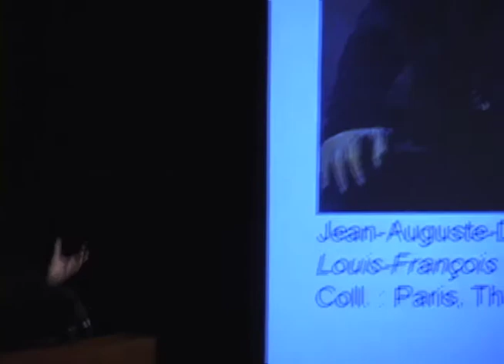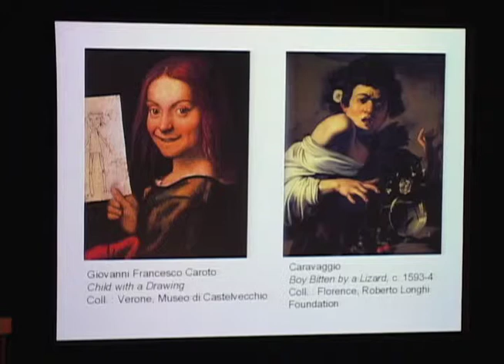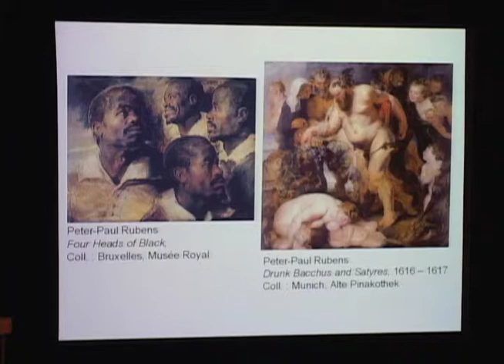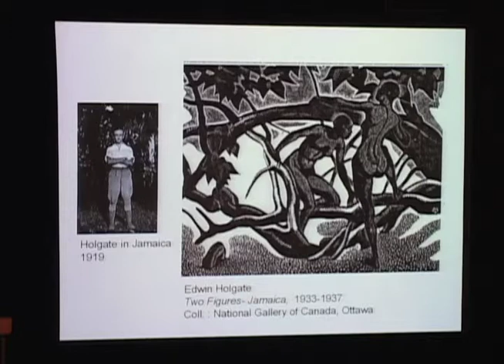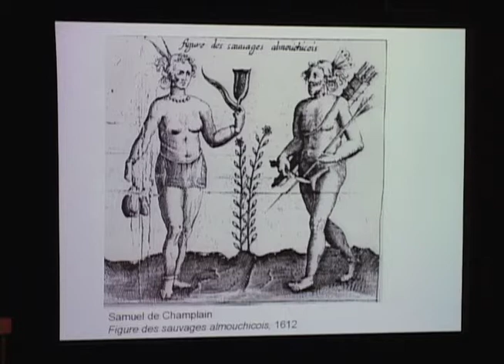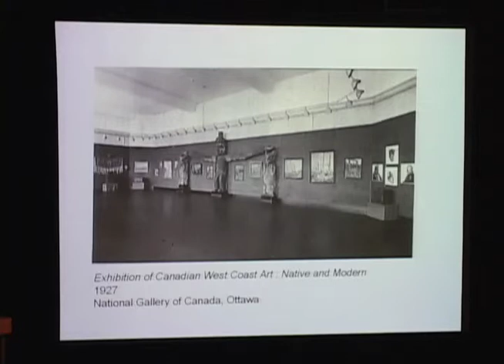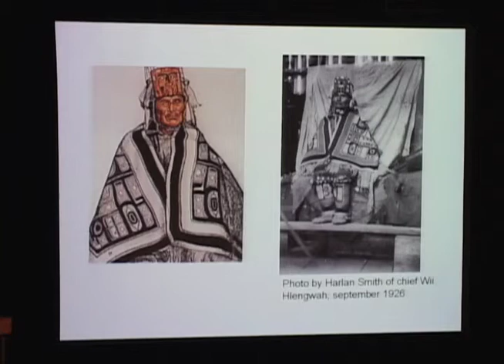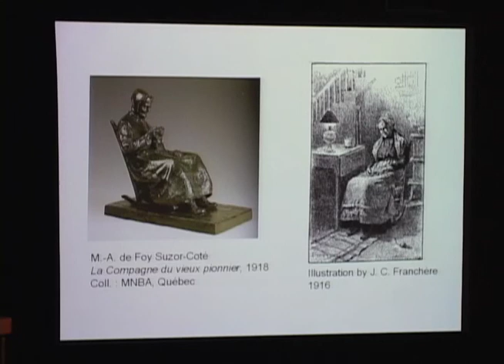François-Marc Gagnon (1935-2019) MMFA Lecture Series 2006 The Exotic Portrait in Canada